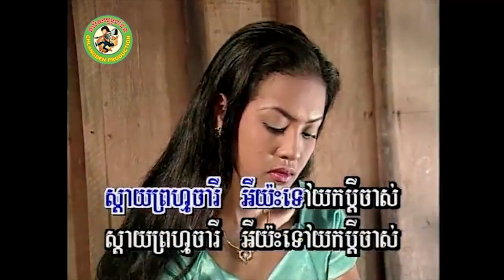ស្រណោះវាលធំ [Official MV]